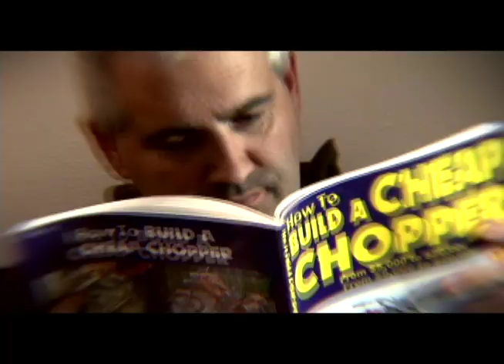Real Dads Of Journey 2009 for Father's Day.mov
Journey of Faith's second installment of the Real Dads Of Journey, where we celebrate the fathers out there who are doing their best to raise the next generation.